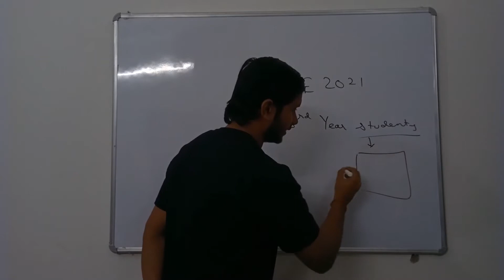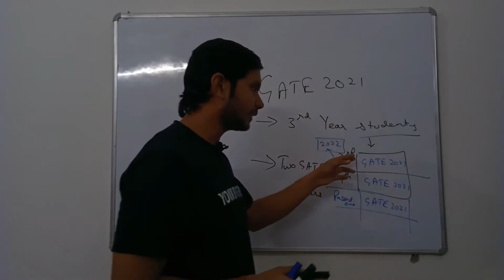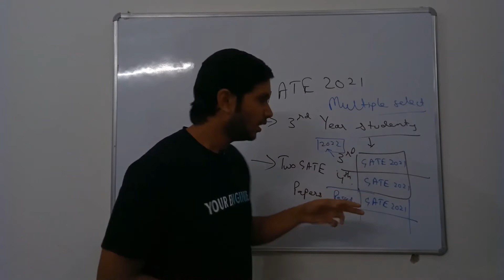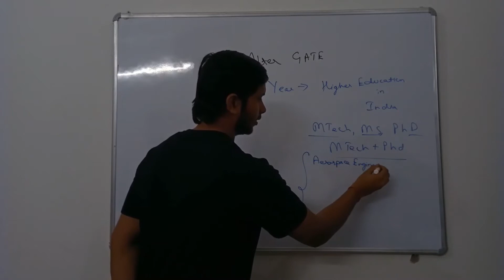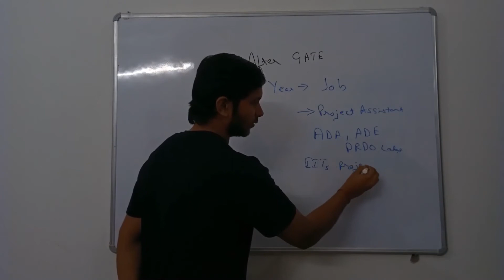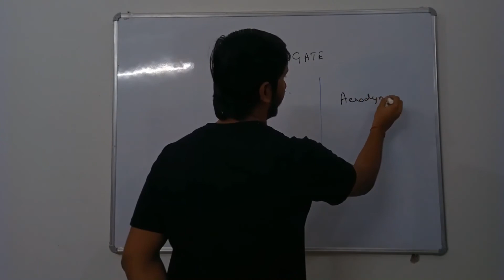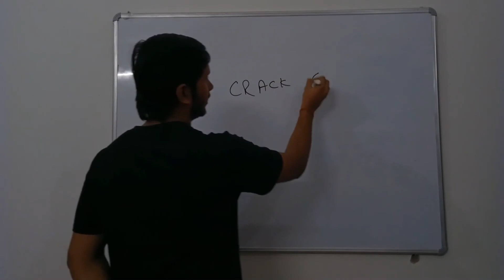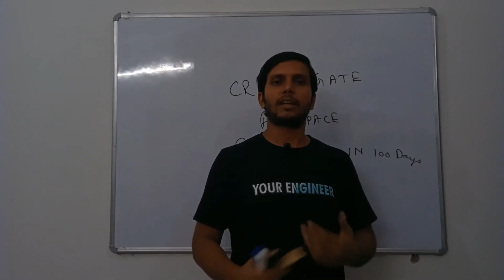Aerospace Engineering | Scope | Jobs | GATE 2021 Exam Preparation Strategy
GATE Aerospace 2024 and 2025 Aspirants,

A very great news and a once in lifetime offer. Get all courses whether subjectwise or Full Course, all at INR 2022/-

Year Ends, Offer Ends. You can check on 1st January, offer will not be available.

Last 5 Days to go. Take it now!!!

Enroll before Offer Ends!!